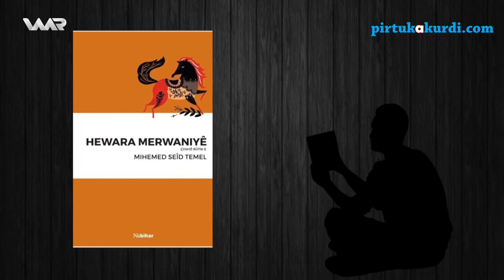Ez Dizanim - Bismil | ئەز دزانم - بسمل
Ez Dizanim - Xeleka 23 | ئەز دزانم - خەلەکا ٢٣